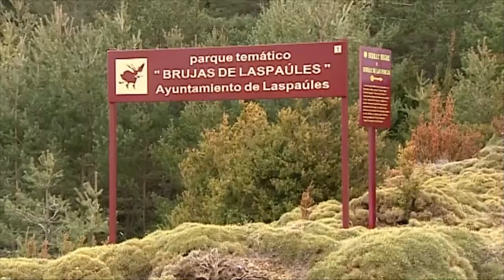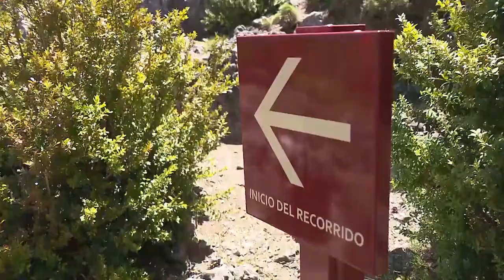Descubre el parque temátice de Las Brujas en Laspaúles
En Huesca tenemos nuestro Hogwarts característico. Aquí conocerás verdaderas historias de brujas y demás leyendas que recorren estos bosques aragoneses.